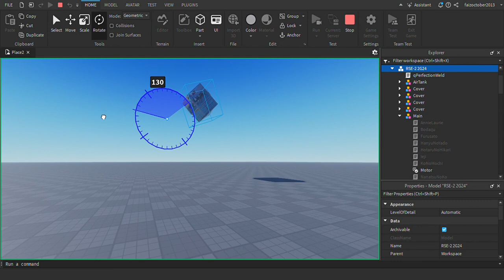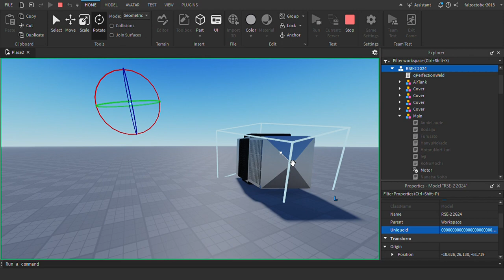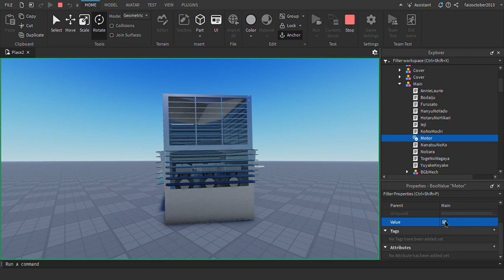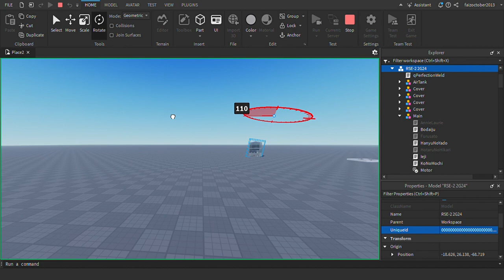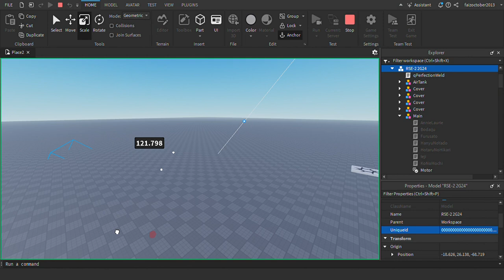RSE-2 2G24 yamaha music siren goes brrrrrr